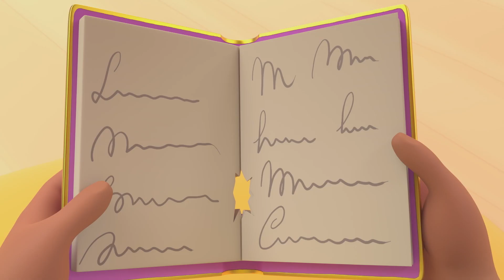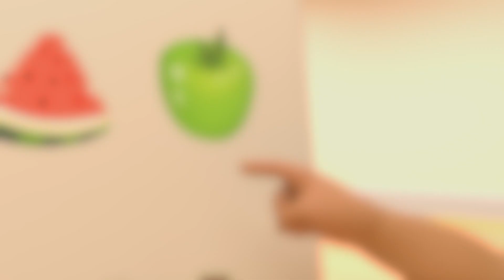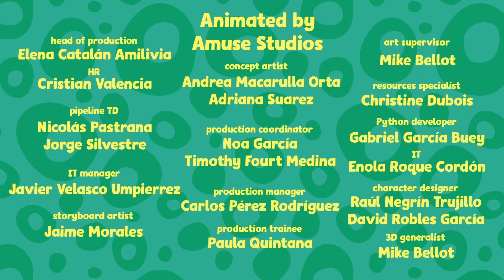Blind wie ein Hamhorn 🐾 BRANDNEUE Odd-Paw Vet-Folgen 🐾 Cartoons für Kinder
Odd-Paw Vet heißt die Zuschauer in der fantastischen Stadt Odd Springs willkommen, wo seltsam gut ist und eine Reihe supersüßer Hybridtiere leben, darunter Kangarafee (Giraffe-Känguru), Barrot (Papagei-Bär), Mama und Baby Durtle (Schildkröte-Ente), Elefrog (Elefanten-Frosch), Pigoodle (Schwein-Pudel), Drabbit (Drache-Kaninchen) und mehr. Wenn diese Odd-Paws Hilfe brauchen, liegt es an Billie, der Odd-Paw-Tierärztin, und ihren Kumpels, dem Ruf nach Fürsorge zu folgen!

Odd-Paw Vet folgt den Abenteuern von Billie, einer jungen und talentierten Tierärztin. In einer Welt, in der Tiere außergewöhnliche Kombinationen haben, sind Billies Tage damit gefüllt, sich um eine besondere Tiergruppe namens Odd-Paws zu kümmern.
Odd-Paws sind entzückende Hybridtiere, die eine Mischung aus Merkmalen verschiedener Tiere aufweisen.

Sehen Sie sich jeden Dienstag, Donnerstag und Samstag brandneue Videos an